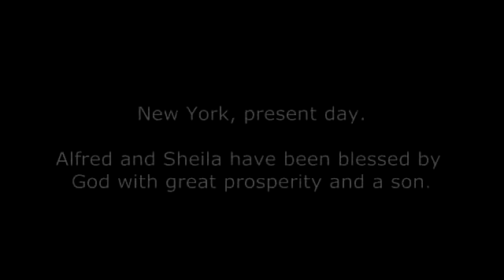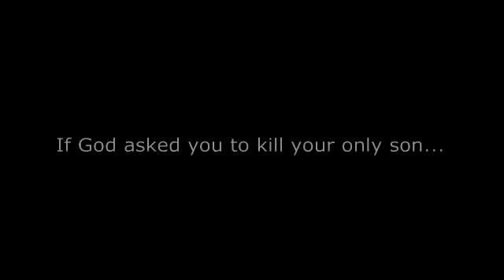JCC Theaterworks: "He Who Laughs: A modern retelling of the Binding of Isaac"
He Who Laughs
By Ian Cohen
Directed by Reuven Russell
with Gore Abrams, Kate Kenney, Chuck Montgomery, Jane Tamarkin, and Matt Walker

New York, present day. God has blessed Alfred Wells with great prosperity. Now He has commanded that Al sacrifice his teenage son as a "burnt offering."Will he do it? A fascinating modern-day retelling of the Binding of Isaac.

Saturday, December 14: 7:30 pm
Sunday, December 15: 2 and 7 pm
Monday, December 16: 7:30 pm

Join Us for Post-Show Interfaith Panels Exploring the Themes of He Who Laughs Saturday, December 14, 9:30 pm: God Has Spoken: The Legacy of the Binding of Isaac/Ishmael in Christianity, Judaism, and Islam. With lecturers Steven Fraade, Jimmy Jones, and Jennifer Herdt. Moderated by Rabbi Josh Ratner.

Sunday, December 15, 4 pm: What We Talk About When We Don't Talk About God: The Challenges of Discussing Faith in our Families. With Aida Mansoor, Reverend Dr. Frederick Jerome Streets, and Rabbi Herbert Brockman. Moderated by Mark Oppenheimer.